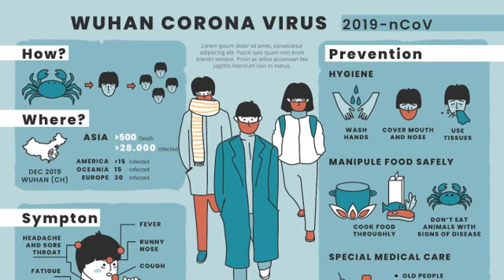Caronavirus Symptoms - Tips to Protect Yourself from Caronavirus